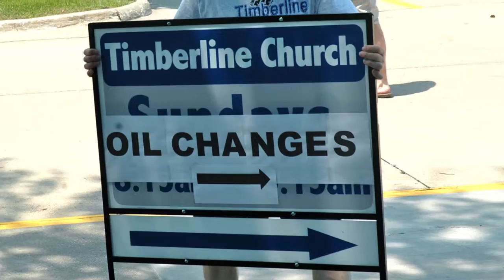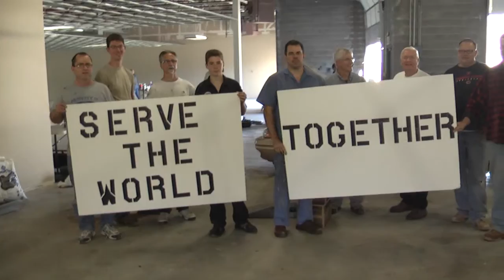What is Faith in Action